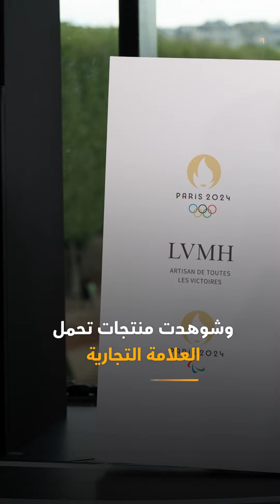كيف يستمتع المليونيرات بالأولمبياد؟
ما عليك سوى الانضمام إلى عضوية قناة الرجل للاستفادة من المزايا:
ظهر عدد من المليونيرات في أولمبياد باريس، بعضهم كمشاهدين والبعض الآخر كمشاركين في الألعاب نفسها. فمن هم هؤلاء المليونيرات وكيف استمتعوا بالألعاب هناك؟

 Arrajol#
Arrajol_Official#